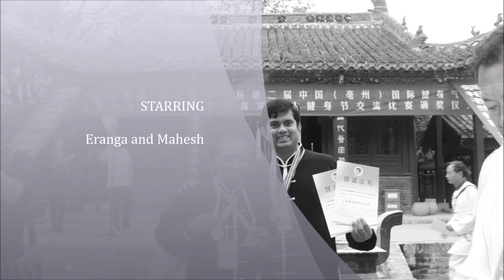Sri Lanka wins three Golds in Health Qigong in Bozhou, China 2015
Sri Lanka Health Qigong Association won three gold medals and a Silver medal from the International Health Qigong Competition held in Bozhou, China 2015.

This video is to pay tribute to our champions Mr. Eranga Weeraisnghe and Mahesh Pathirana.